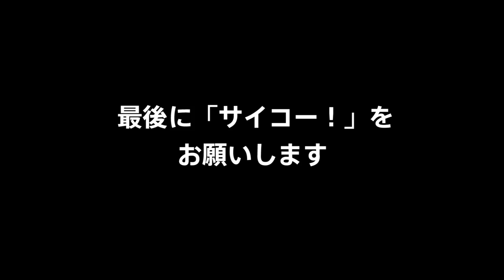【2019Jリーグ開幕スペシャル】対戦相手のマル秘情報を入手せよ！湘南vs札幌バージョン！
2019シーズンのJリーグ開幕特別企画！湘南ベルマーレ杉岡大暉選手と開幕戦の対戦相手、北海道コンサドーレ札幌のチャナティップ選手が探り合います！